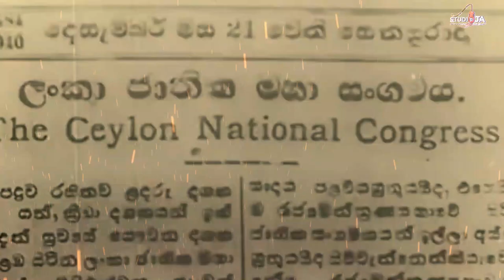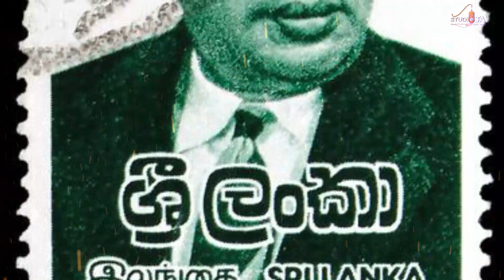ඩඩ්ලි සේනානායක බත්දුන් පියාම විතරක් නෙවෙයි Dudley Senanayake Tribute| UNP